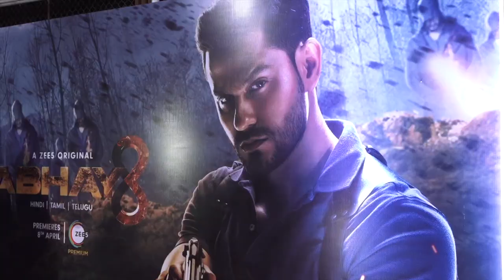'अभय 3' की स्पेशल स्क्रीनिंग में पहुंचे सितारे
ADD DESCRIPTION